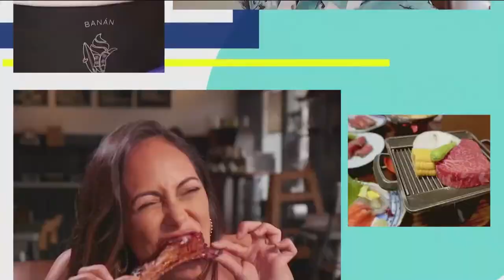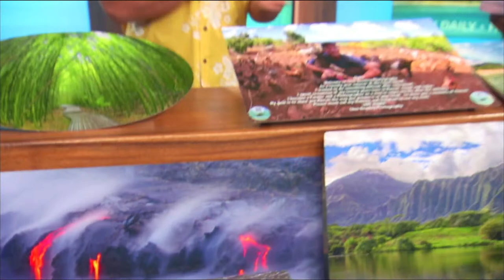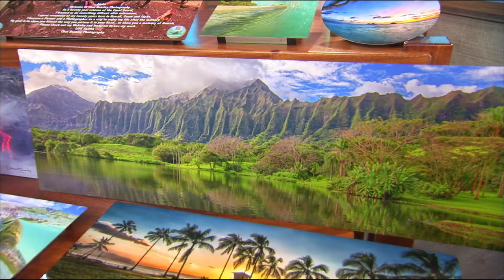LIVE: HI Now Daily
LIVE: Chef Roy Yamaguchi is cooking with fresh seafood in our kitchen, plus Kainoa learns the first steps to creating a watercolor painting and reveals how you can sign up for classes.